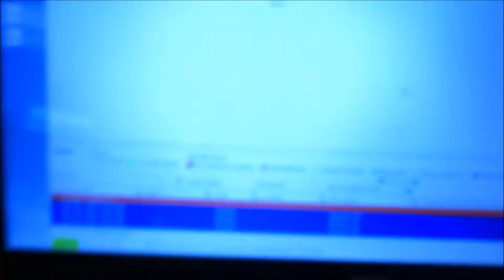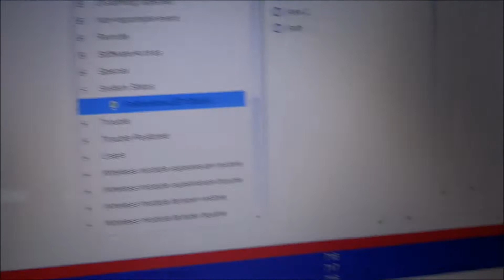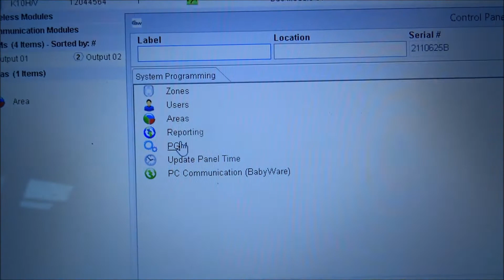PGM how to set arm/disarm open close and alarm pgm on MG5050 paradox alarm system